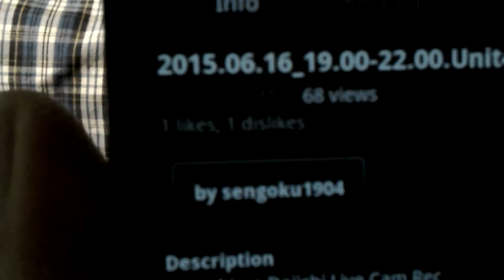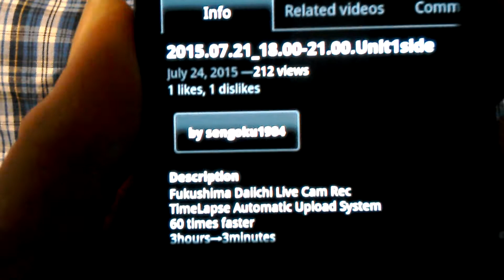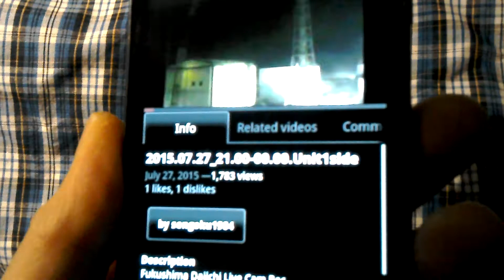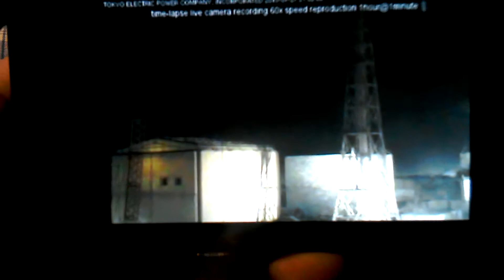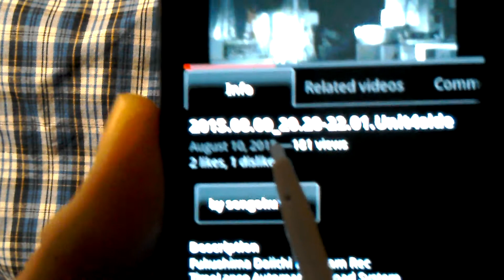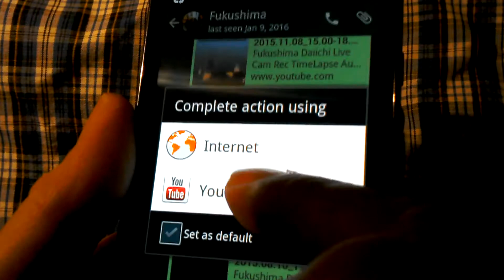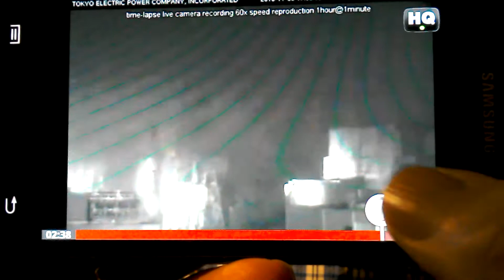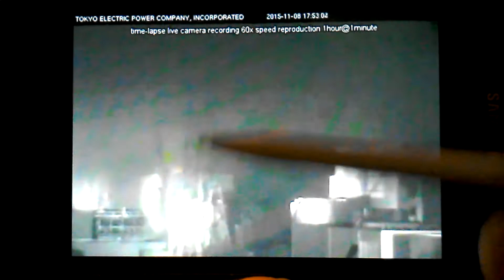Fukushima goes to Hollywood (hidden) remix 2015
Continuing to receive best award for planet's unclear accident